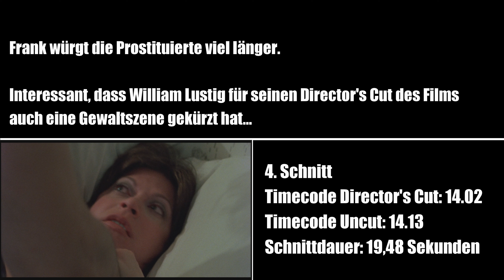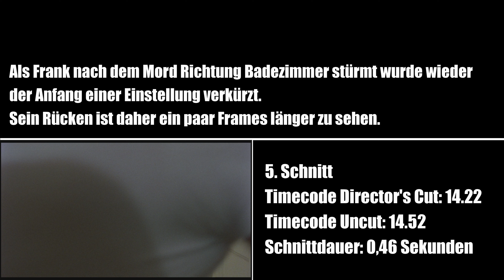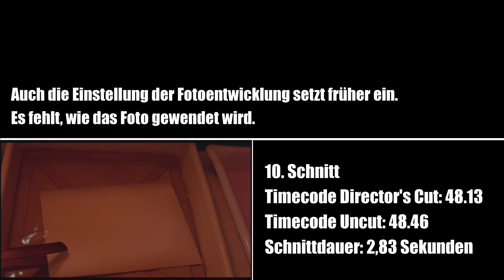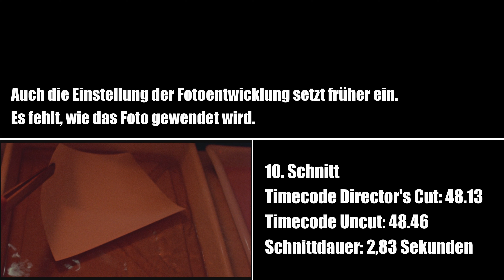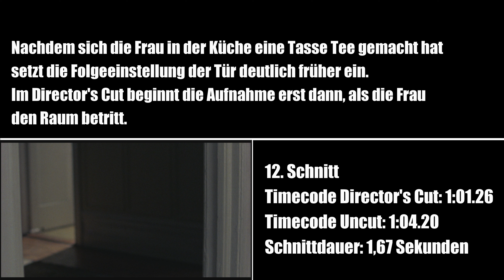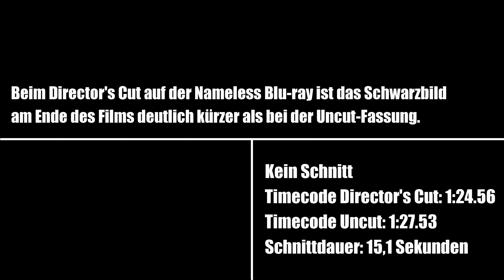MANIAC (Director's Cut - Ungeschnittene Fassung) / Schnittbericht Nr. 15